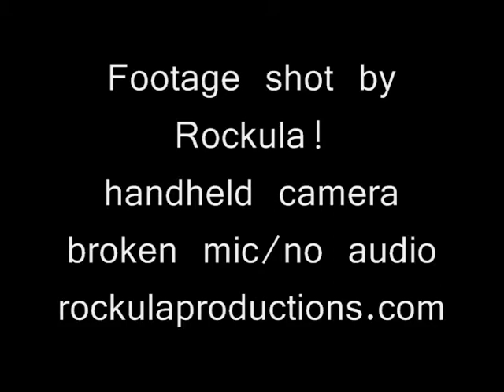kiki severe 2